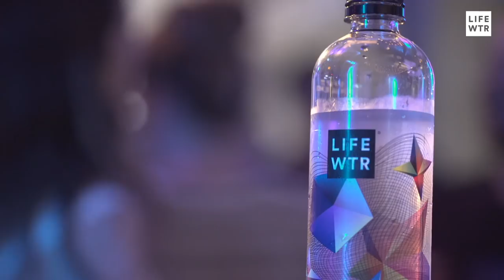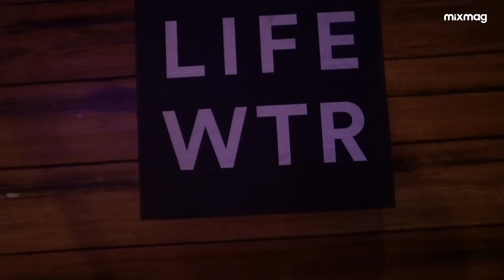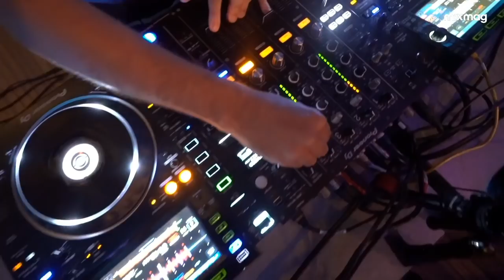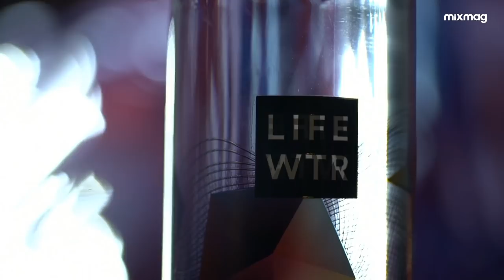WOLF + LAMB with Mixmag x LIFEWTR in Philadelphia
Mixmag teamed up with LIFEWTR to showcase forward thinking art, design and music at an event in Philadelphia featuring Wolf + Lamb, Jay Hill and Mixmag All Stars along with a special installation curated by Daniel Cloke.

To coincide with the artwork and Daniel Cloke’s installation, the event space will be soundtracked with DJ sets by Wolf + Lamb, the Brooklyn-based duo of Zev Le Wolfe and Gadi Mizrahi who also lead a collective of the same name that includes Soul Clap, No Regular Play, Slow Hands, Nick Monaco and more.

In partnership with the CFDA, the LIFEWTR Series 6: Diversity in Design spotlights bold, empowered and emerging designers including Jamall Osterholm, Daniel Cloke and Ji Won Choi, who are all part of the cultural mosaic of the fashion design industry. These creatives were tapped to deliver three unique bottles that express each artist’s diverse background while also revealing original perspectives that inspire positive change.